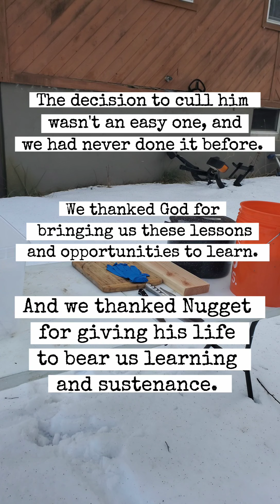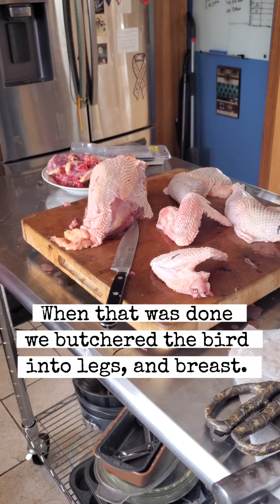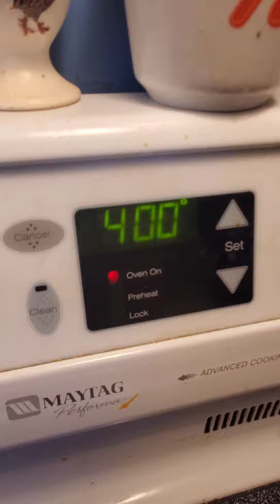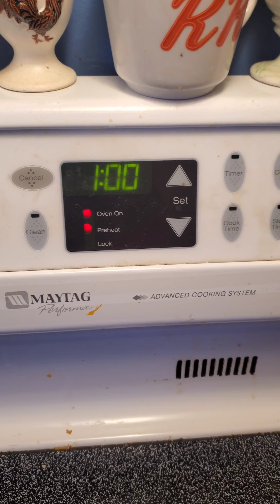From Cull to Cooked - Processing Our First Ever Meat Bird and Cooking Bastard's Coq Au Vin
In this video we will dispatch our first ever meat bird, Nugget the Rooster, 5 months old, and proceed to process and butcher him with the gratitude and respect he deserves, as a living creature we cared for since his first week of life. Be aware that the actual kill scene is removed, but cleaning is shown.

We were culling him because he was extremely nasty and hurt us and the girls a lot. He roostered the best he knew how, and maybe a bit extra. We had to remove him to protect ourselves and the other chickens.

Join us on one of the most amazing accomplishments we have achieved as new Homesteaders. Raising and processing our own meat.

Once all the hard work is done, hang around as we make my version of Coq Au Vin (Rooster in Wine).